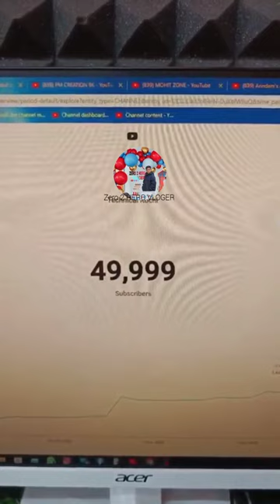💘💘Aaj ka di me bahut jyada happy hu😁😁Mera 50.k🪐 complete ho gaya hai / zero 2 hero vloger 🙏🏻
my varal video
my first vlog varal